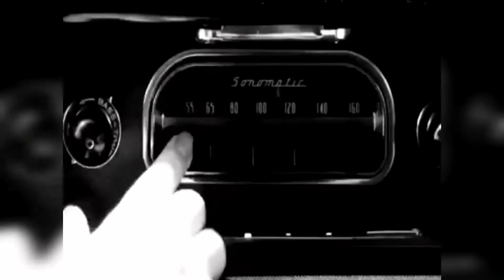Preparando uma encomenda de brigadeiro em menos de 1 dia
Confeiteira faça a sua pre inscrição para o curso de BRIGADEIROS GOURMET LUCRATIVOS no link abaixo:

Me siga no Instagram: ladoceria.sandy Instagram @Ladoceria.sandy

e voce, como faz?